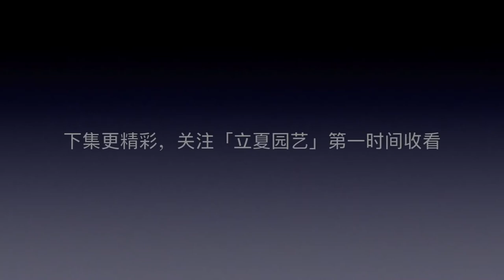喜歡養月季花，不要錯過這2種，花型和香味太完美了！